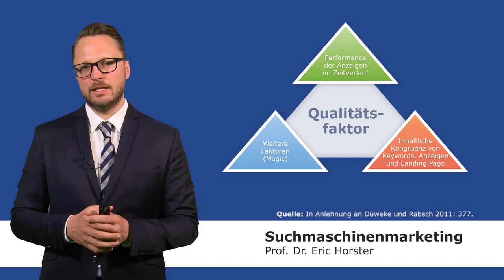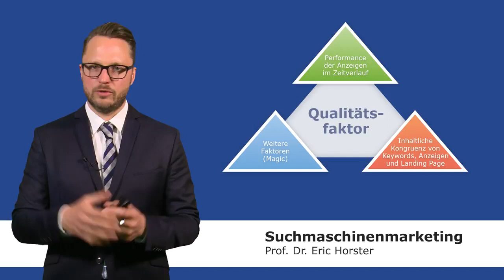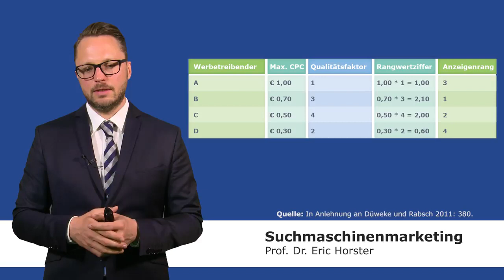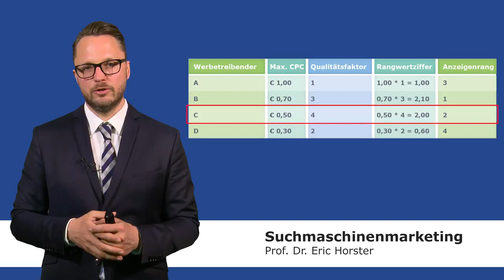Suchmaschinenmarketing - Qualitätsfaktor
In diesem Video beleuchtet der Autor Prof. Dr. Eric Horster den von Google erzeugten Qualitätsfaktor einer Werbekampagne. Er erklärt dabei, wie sich dieser Qualitätsfaktor zusammensetzt und wie er sich auf das Ranking Ihrer Werbeanzeigen auswirkt.